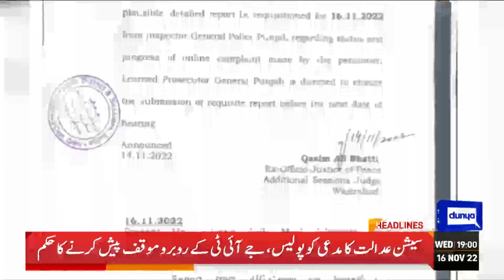Federal vs Punjab Once Again! Dunya News Headlines 07 PM | 16 Nov 2022